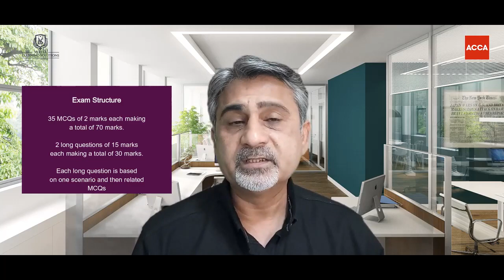Exam Overview and Time Management To Pass ACCA F3 Exam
More F3 Videos to Watch;